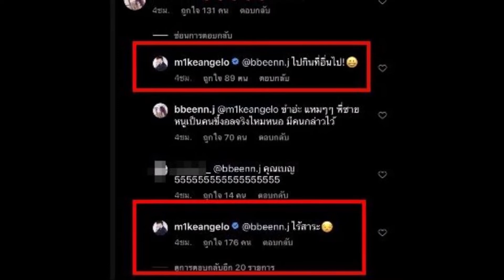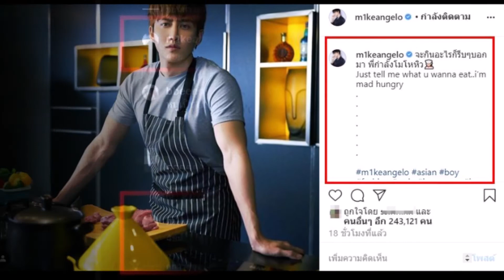ไมค์ พิรัชต์ ไม่ไว้หน้า เลขาคนสนิท โผล่คอมเมนต์ตอกกลับแรง หลังถูกแซะถึง ซาร่า คาซิงกินี กลางไอจี